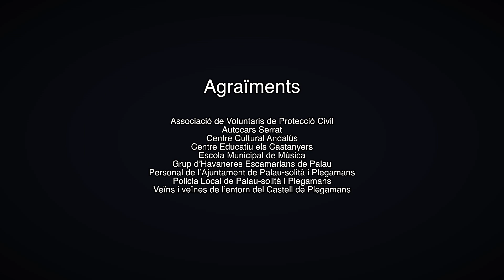Mercat Medieval de Palau-solità i Plegamans 2017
Gran vídeo recopilatori del Mercat Medieval 2017 de Palau-solità i Plegamans. Tot un èxit el mercat d’aquest any amb la incorporació de nous espectacles que van tenir una bona rebuda per part dels assistents. Us esperem l’any que ve al següent Mercat Medieval perquè grans i petits passeu una bona estona en un cap de setmana medieval.